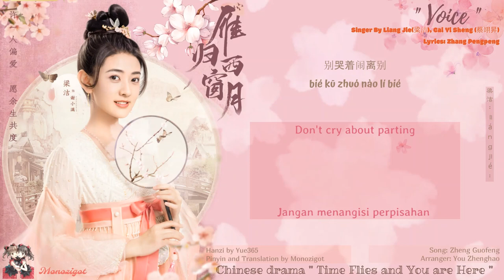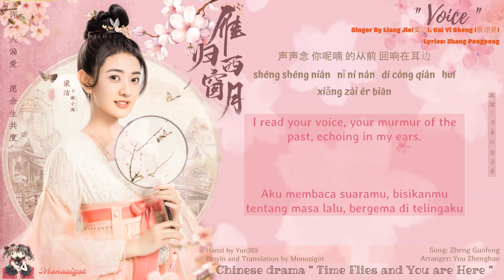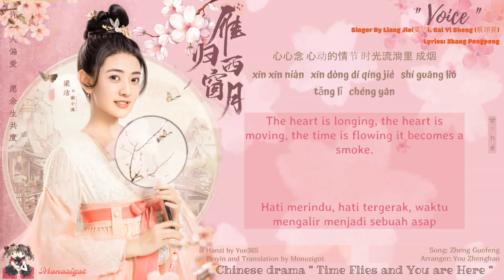OST. Time Flies and You are Here (2021)|| Voice/Utterance(声声念) By Liang Jie(梁洁), Cai Yi Sheng (蔡翊昇)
Drama: Time Flies and You Are Here
Country: China
Episodes: 32
Aired: May 20, 2021 - Jun 3, 2021
Aired On: Thursday, Friday, Saturday
Native Title: 雁归西窗月
Also Known As: Swallows Returning to the West Window , Ngaan Gwai Sai Cheung Yut , 雁歸西窗月 , Yan Gui Xi Chuang Yue

Lyrics ::

蔡翊升：
cài yì shēng ：
问明月 可否曾看见
wèn míng yuè   kě fǒu zēng kàn jiàn
天涯 另一边
tiān yá   lìng yī biān
你心事 阴晴圆缺
nǐ xīn shì   yīn qíng yuán quē
有没有重叠
yǒu méi yǒu zhòng dié

梁洁：
liáng jié ：
托云烟 飞进你眼帘
tuō yún yān   fēi jìn nǐ yǎn lián
代替 我出现
dài tì   wǒ chū xiàn
目送熙熙攘攘的街
mù sòng xī xī rǎng rǎng dí jiē
别哭着闹离别
bié kū zhuó nào lí bié

蔡翊升：
cài yì shēng ：
声声念 临别一眼秋水望穿到 今天
shēng shēng niàn   lín bié yī yǎn qiū shuǐ wàng chuān dào   jīn tiān

梁洁：
liáng jié ：
夜夜念 思念成疾梦里怎么 成眠
yè yè niàn   sī niàn chéng jí mèng lǐ zěn me   chéng mián

合：
hé ：
心心念 心动的情节 时光流淌里 成烟
xīn xīn niàn   xīn dòng dí qíng jié   shí guāng liú tǎng lǐ   chéng yān

梁洁：
liáng jié ：
声声念 你呢喃 的从前 回响在耳边
shēng shēng niàn   nǐ ní nán   dí cóng qián   huí xiǎng zài ěr biān

蔡翊升：
cài yì shēng ：
夜夜念 重逢的瞬间
yè yè niàn   zhòng féng dí shùn jiān

合：
hé ：
擦肩那天 我们就已是 永远
cā jiān nà tiān   wǒ mén jiù yǐ shì   yǒng yuǎn

蔡翊升：
cài yì shēng ：
问风雪 在落地之前
wèn fēng xuě   zài luò dì zhī qián
吻过 谁侧脸
wěn guò   shuí cè liǎn
陪思念 融化冻结
péi sī niàn   róng huà dòng jié
明明又灭灭
míng míng yòu miè miè

梁洁：
liáng jié ：
让季节 跟随你蜿蜒
ràng jì jié   gēn suí nǐ wān yán
四季如初见
sì jì rú chū jiàn
每片落了地的树叶
měi piàn luò liǎo dì dí shù yè
片片是你的脸
piàn piàn shì nǐ dí liǎn

蔡翊升：
cài yì shēng ：

梁洁：
liáng jié ：

梁洁：
liáng jié ：

蔡翊升：
cài yì shēng ：

合：
hé ：

蔡翊升：
cài yì shēng ：

梁洁：
liáng jié ：

合：
hé ：

梁洁：
liáng jié ：

蔡翊升：
cài yì shēng ：

合：
hé ：